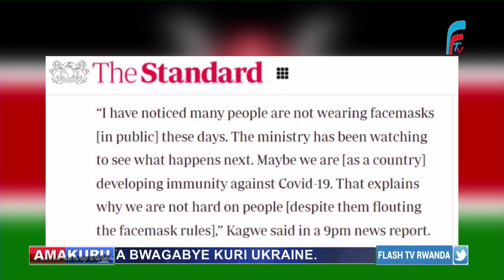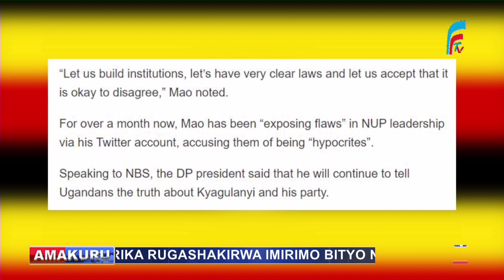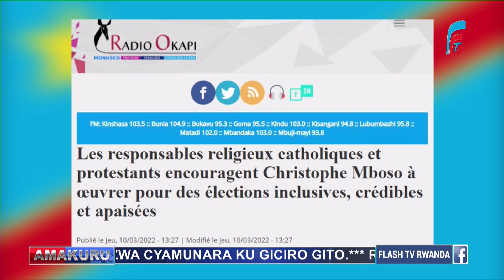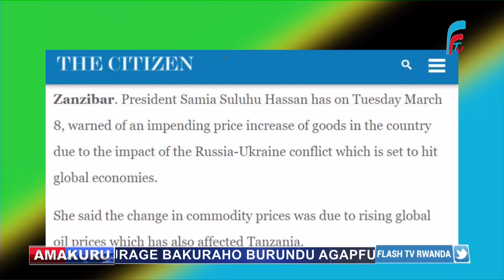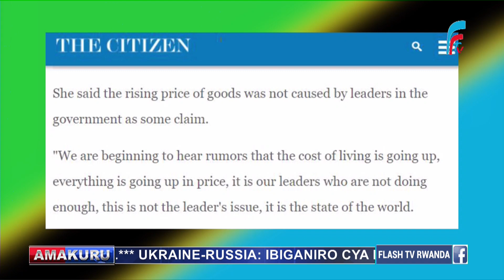AMAKURU ASHYUSHYE MU KARERE||KENYA IGIYE GUKURAMO UDUPFUKAMUNWA|BOBI WINE YASHINJWE IGITUGU